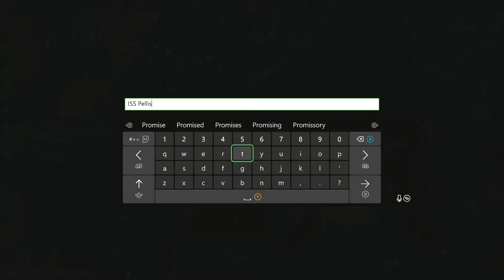Stellaris REDO Series, Episode 10: A HIVE-MIND SOCIETY REVEALS THEMSELVES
With our explorations charging further ahead, while we find more and more strange phenomena, we also run into something else; an organic hive-mind sitting snugly between our neighbors.